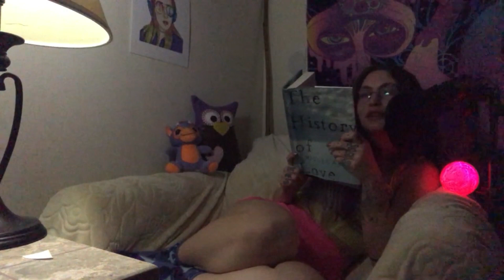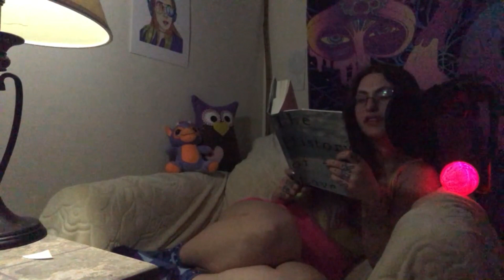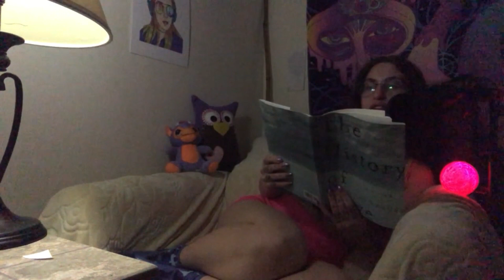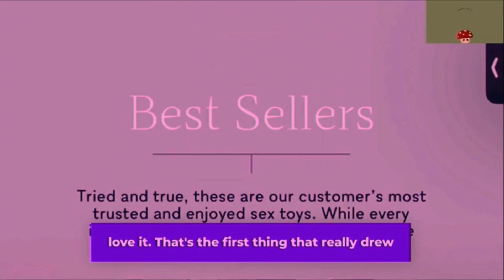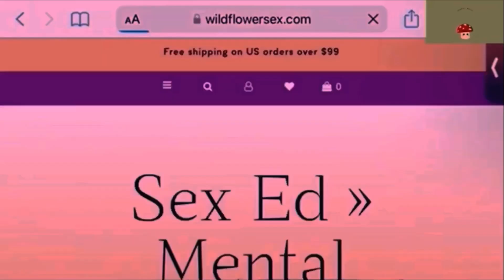ASMR Book Whispers | Frog Eyes, & Toilet Brush Hair.. - ‘The History of Love’ #4 | Raven Blue ASMR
Lmk if you want more ASMR from me? 🥺

                Say this to yourself :

                  ~ I’m sorry.
                        ~ I forgive you.

The History Of Love, by Nicole Krauss